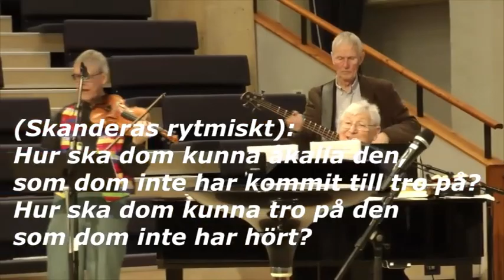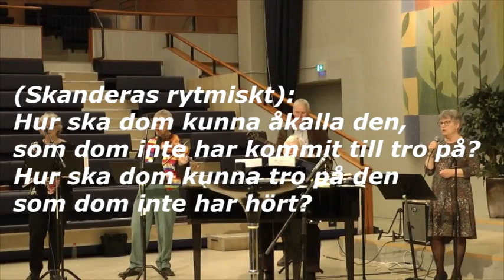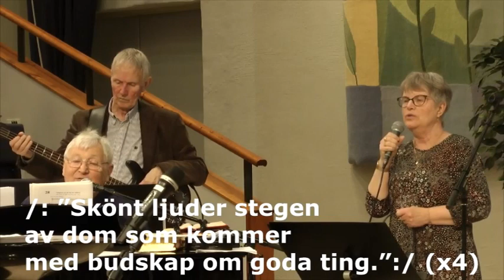Skönt ljuder stegen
En bibelvisa med text från Romarbrevet kap 10 om spridandet av Jesu budskap. Musik av Ingvar Holmberg och inspelad i Pingstkyrkan, Norrköping, 27 febr 2022 på Ingvars 75-årsdag.
Övriga medverkande: Inger Gustafsson flöjt, Håkan Jonsäll violin, Jan-Peter Lindskog bas och Karin Karlsson sång. Text att sjunga / läsa med i.